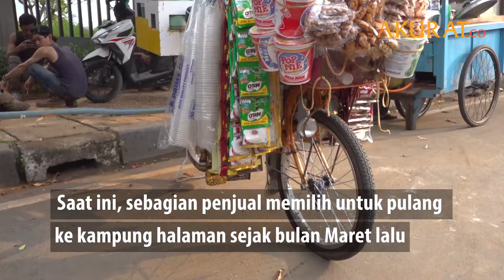Omzet Penjual Kopi Keliling Turun 70 Persen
Suasana aktivitas di kampung kopi keliling di kawasan Kwitang, Jakarta, Selasa (12/5) Adanya wabah virus Corona, membuat omzet  penjualan kopi keliling turun 70 persen Sebelummya, penjual bisa meraup keuntungan Rp500 ribu per sepeda Namun kini hanya Rp200 ribu, ditambah lagi karena bulan puasa pembeli semakin sedikit  Meskipun ada rasa khawatir, penjual harus tetap keluar rumah untuk menyambung hidup   Saat ini, sebagian penjual memilih untuk pulang ke kampung halaman sejak bulan Maret lalu

DATA: Berbagai Sumber | VIDEO: Risma Afifah
NASKAH: Risma, Aziz | VIDEO EDITOR: Ahmad Rohaefi | MEI 2020